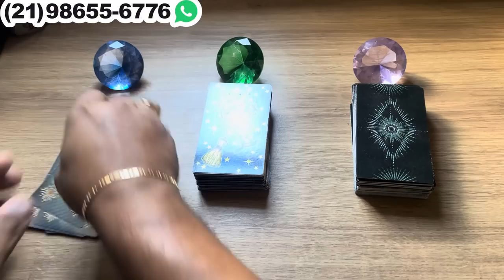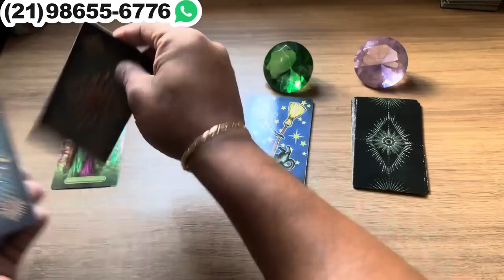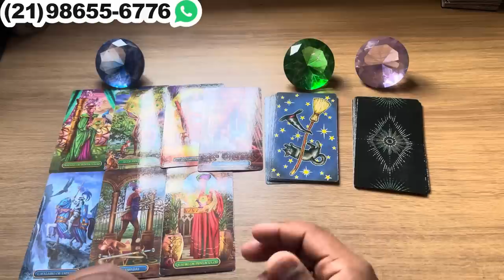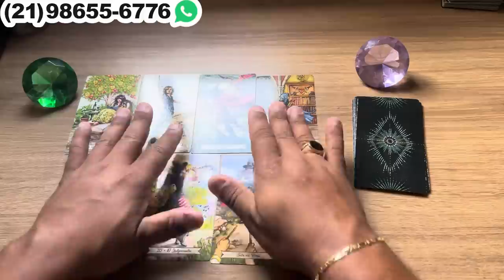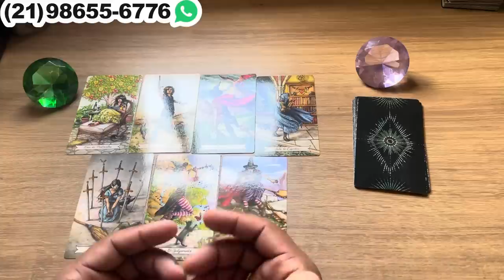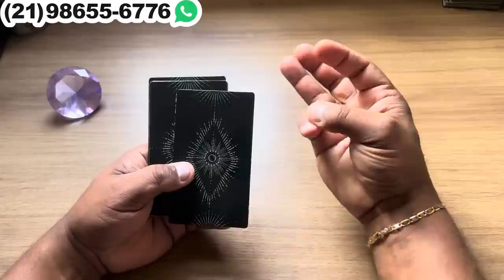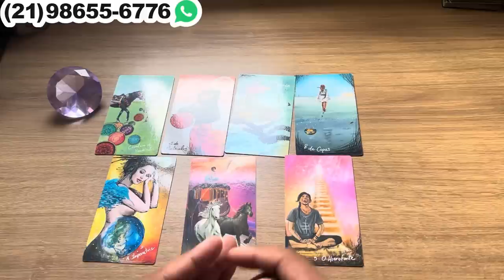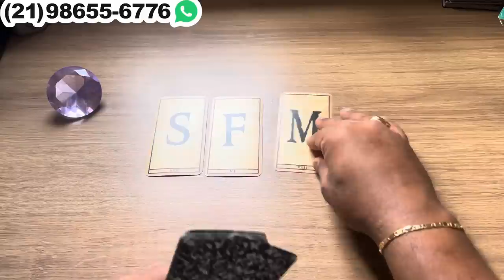NÃO CONSEGUE DEIXAR VOCÊ IR, LUTARÁ POR VOCÊ! + LETRA INICIAL | Tarot Responde 💘